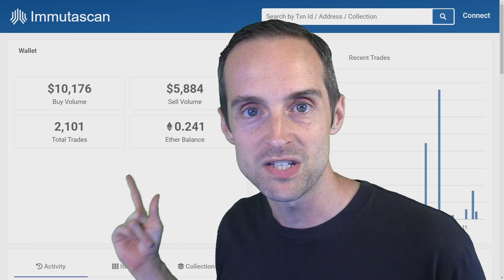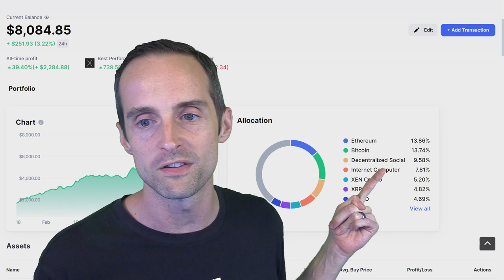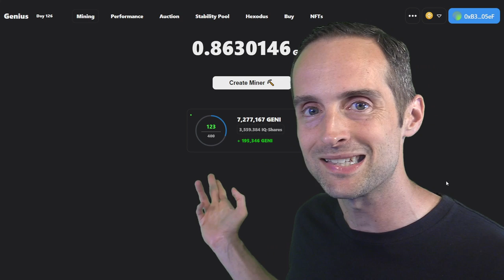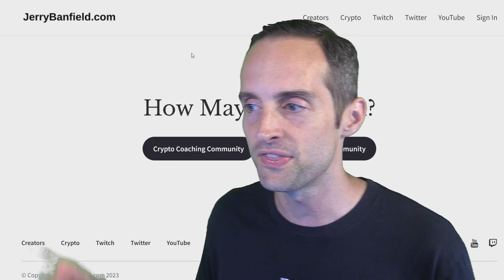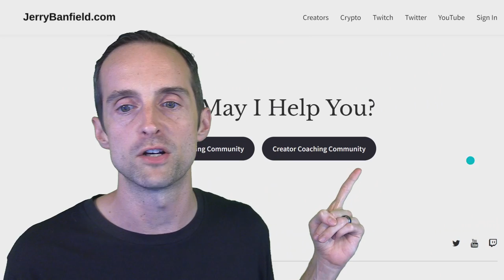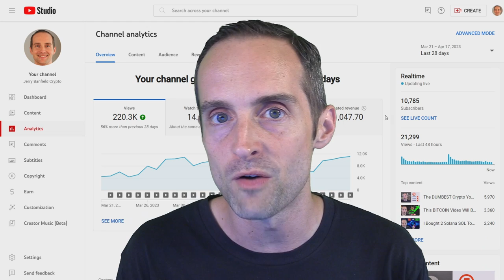My Net Worth Revealed - April 2023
Crypto friends you will love seeing my complete net worth and portfolio here in April 2023!

Reading List on Amazon (Earns Commissions)

BIO: I am a YouTuber who has earned $2+ million online, uploaded 10,000+ videos, received 60+ million views on my videos, published 14 audio books on Audible, uploaded 800+ podcast episodes on "The Jerry Banfield Show", and released 78 songs as a musician on Spotify, iTunes, and Amazon music. I am a former top 10 Udemy instructor, Facebook partner, police officer, correction officer, and professional gamer. I was born in 1984, sober since 2014, married since 2012, parenting since 2015, and an entrepreneur online since 2011 with a master's degree in criminology from the University of South Florida.

All of my videos are available with the Creative Commons Zero or CC0 license.

Love,
Jerry Banfield in Saint Petersburg, Florida, USA